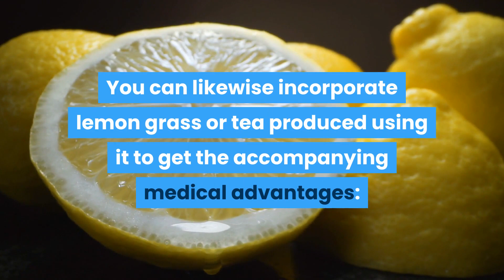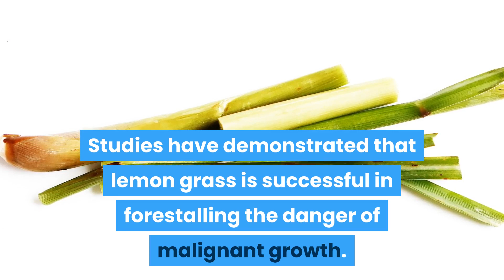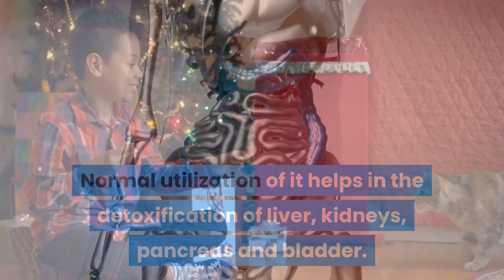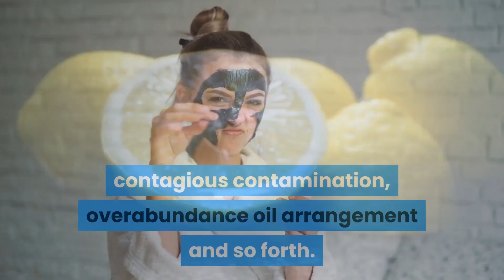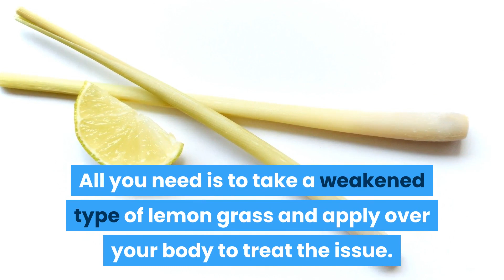Amazing Healthy Benefits of Lemongrass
Lemon grass is an exceptionally helpful common item that is wealthy in various advantages. As the name recommends lemon grass resembles lemon just yet on the off chance that we talk about taste, at that point lemon grass tastes better. Lemon grass is plentiful in various helpful minerals, nutrients and other valuable regular catalysts that can be outfit by the human so as to stay sound. Lemon grass is in actuality being utilized since quite a while to fix a great deal of issues. You can likewise incorporate lemon grass or tea produced using it to get the accompanying medical advantages:

Helps DIGESTION

Lemon grass is extremely valuable in forestalling stomach related issues like gas, acridity, looseness of the bowels, swelling and so on. It helps in improving the general stomach related procedure. All you need is to incorporate some lemon grass tea to your every day schedule.

Brings down CHOLESTEROL LEVEL

Expanded degree of cholesterol is an intense issue that is exceptionally common in present day times however on account of the counter cholesterol properties of lemon grass that helps in controlling the expanded cholesterol levels. The potassium present in lemon grass helps in managing cholesterol levels successfully.

Ideal FOR COLD AND FLU

Lemon grass is successful in rewarding the issue of cold and influenza. Its enemy of bacterial and antiviral properties help in dispensing with the disease causing microscopic organisms from the body. All you need is to heat up some lemon grass in a glass of milk and devour normally to get advantage.

Forestalls CANCER

Studies have demonstrated that lemon grass is successful in forestalling the danger of malignant growth. The regular substance in lemon grass helps in forestalling the free extreme harm and takes out the malignancy cells from the body.

DETOXIFY THE BODY

Lemon grass helps in dispensing with the poisons and different squanders from the body. Normal utilization of it helps in the detoxification of liver, kidneys, pancreas and bladder.

TREATS ARTHRITIS

Lemon grass is wealthy in calming properties that are extremely useful in diminishing the issue of torment caused because of joint inflammation. All you need is to apply some lemon grass oil over the influenced region to get alleviation.

Lifts IMMUNITY

Lemon grass is exceptionally plentiful in nutrient C which helps in boosting the invulnerability of the body. In this manner standard utilization of lemon grass tea is enthusiastically prescribed so as to forestalling the danger of various infections caused because of more vulnerable invulnerability.

Battles DEPRESSION

Lemon grass is a successful solution for treat the issue of misery. The upper properties of lemon grass are valuable. Lemon grass invigorates the mind and builds the creation of serotonin hormone which is known to battle the issue of sorrow. Hence it is prudent to snatch some lemon grass tea so as to help your state of mind up.

Skin is maybe the most significant piece of the body and lemon grass is helpful in improving the general skin wellbeing. The rich enemy of bacterial, hostile to contagious, against septic and different properties of lemon grass are successful in rewarding a great deal of skin issues. It is exceptionally successful in rewarding issues like enormous skin pores, contagious contamination, overabundance oil arrangement and so forth. All you need is to blend some lemon grass in olive oil. Warmth the blend and apply over your skin to get the advantages.

Personal Stench

Many individuals face the issue of stench which causes them to feel humiliated. Lemon grass can be utilized so as to dispose of this issue. The counter microbial properties of lemon grass forestall the development of microscopic organisms that cause awful smell. All you need is to take a weakened type of lemon grass and apply over your body to treat the issue.